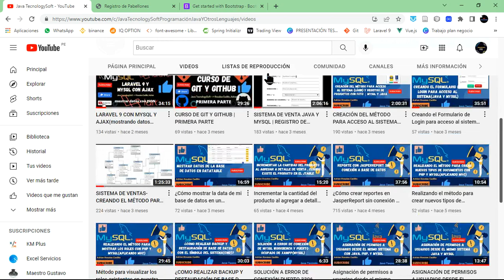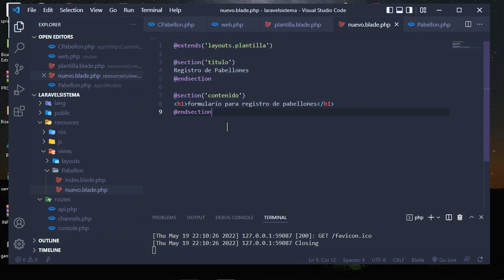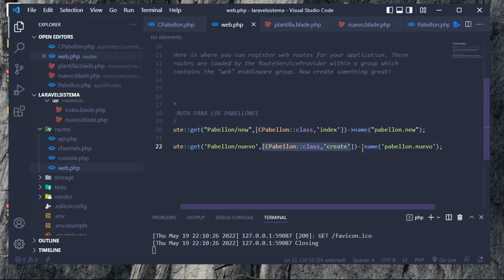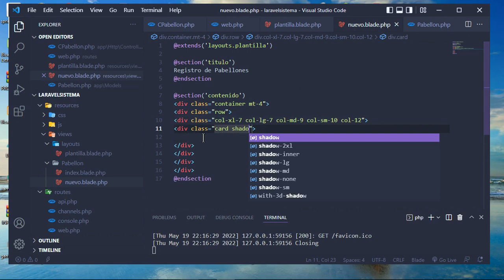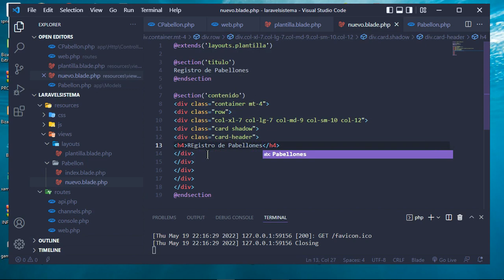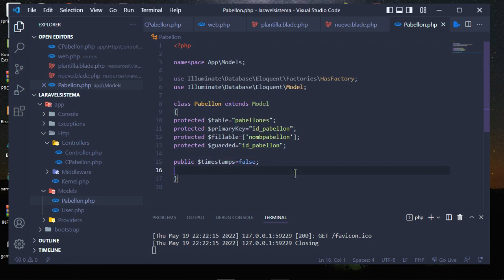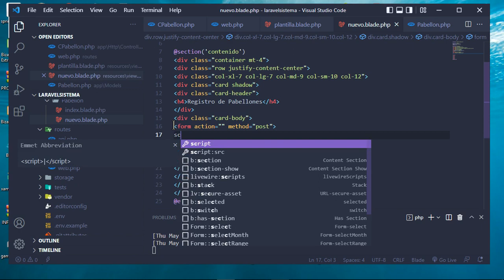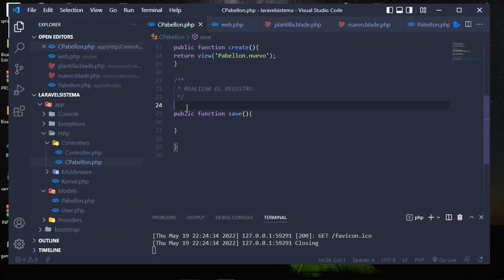CURSO DE LARAVEL, MYSQL, Y AJAX | REGISTRO DE PABELLONES | CURSO # 7